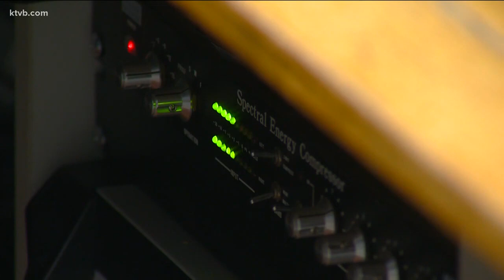Gov. Little discusses hemp, CBD oil, and overcrowding jails during radio appearance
"We had a piece of legislation that didn't make it to the finish line or my desk that would have allowed for hemp here," the governor said.